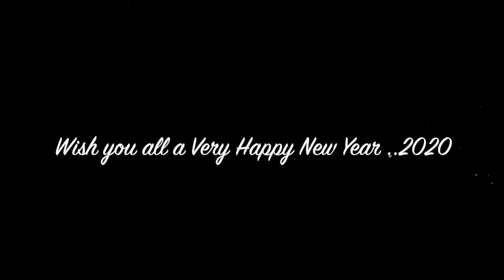Arvindh's Piano rendition of "Netru illatha Maatram" from the Movie Pudhiya Mugam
Arvindh's Piano rendition of "Netru illatha Maatram" from the Tamil Movie "Pudhiya Mugam" composed by Oscar winner A.R.Rahman.